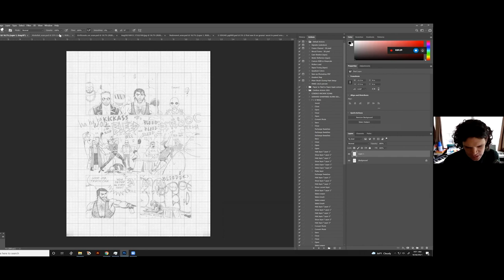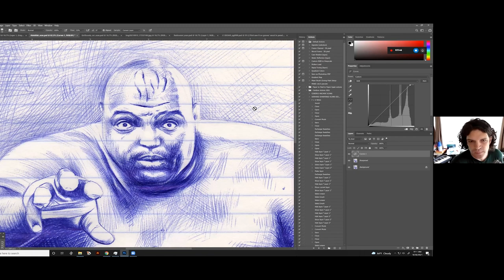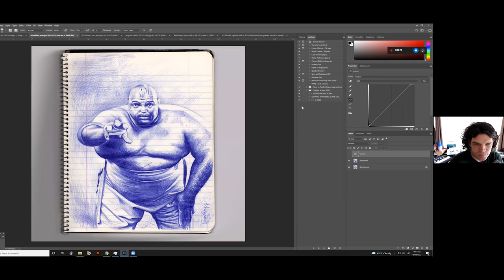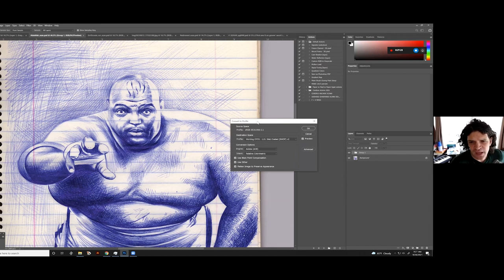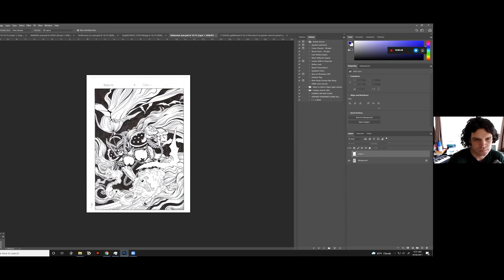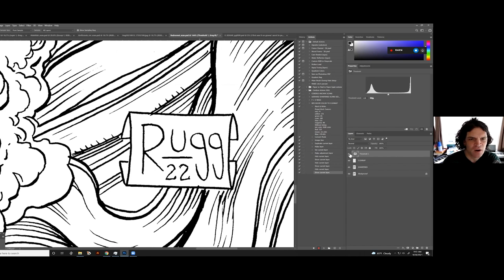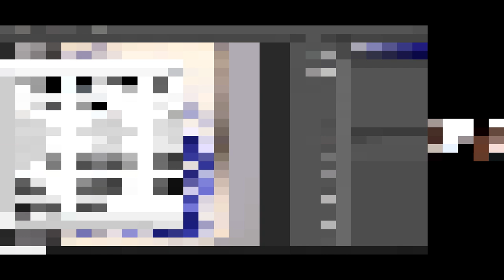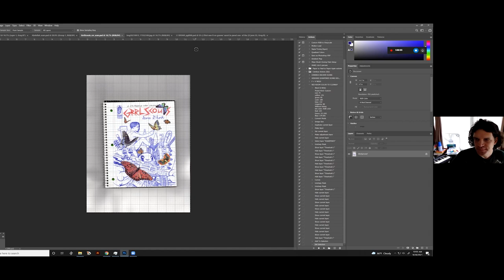How to Scan + Print Your Comics + Art with Sean Michael Robinson (Strange Death of Alex Raymond)